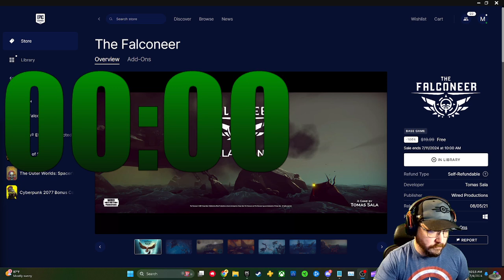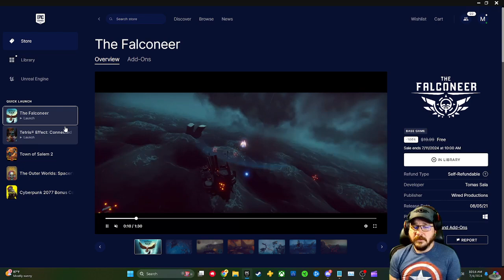The Falconeer Stream!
On this stream of The Falconeer, we find ourselves in Waterworld. Kevin Costner is nowhere to be found but we fly birds around that zap other birds until they explode! Folks all over say very sharp and mean things, too!